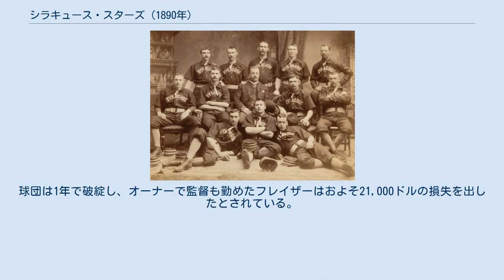シラキュース・スターズ (1890年)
1889年。
上段右端がモーゼス・フリート・ウォーカー。
 ここでは、1890年にニューヨーク州シラキュースを本拠地として、アメリカン・アソシエーションに加盟していたシラキュース・スターズ（Syracuse Stars）について記述する。
 このチームは、1879年に同名のシラキュース・スターズがナショナルリーグで1年だけ活動して解散した後、1880年代に入ってからマイナーのインターナショナルリーグに参加していた球団で、1888年にはメジャーリーグ最初のアフリカ系アメリカ人選手だったモーゼス・フリート・ウォーカーが所属していた。
同年スターズはナショナルリーグのシカゴ・ホワイトストッキングス（現カブス）とのエキシビション・ゲームを行ったが、当時ホワイトストッキングスを率いていたキャップ・アンソンが、ウォーカーが所属していることを理由に対戦を拒否するというトラブルを起こした。
ウォーカーはシカゴとの試合には結局出場せず、マイナーリーグでのアフリカ系アメリカ人選手排斥の流れを受け翌1889年にはチームを離れている。
 1890年にシラキュースはアメリカン・アソシエーションに加盟。
加盟の際フィラデルフィア・フィリーズから投手ダン・ケーシーや内野手のキューピッド・チャイルズらを補強した。
チャイルズはこの年リーグ最多の33本の二塁打を放ち、打率.345を記録する活躍をしたが、二人の先発投手ダン・ケーシーとジョン・キーフが勝ち星を伸ばせず、チームはこの年9球団中の7位の成績に終わった。
球団は1年で破綻し、オーナーで監督も勤めたフレイザーはおよそ21,000ドルの損失を出したとされている。